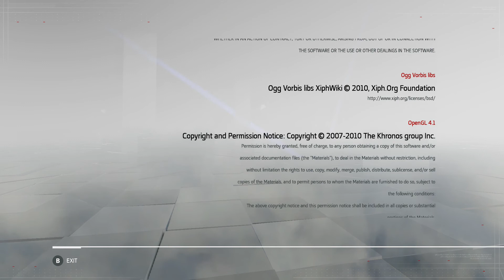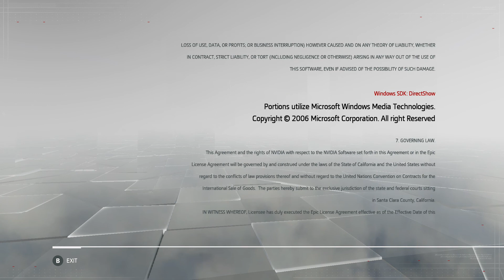Assassin's Creed Chronicles: India (Xbox One) - Part 11 (FINAL)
I promised myself I'd finish this trilogy, so that's what I'm doing. for better AND worse.